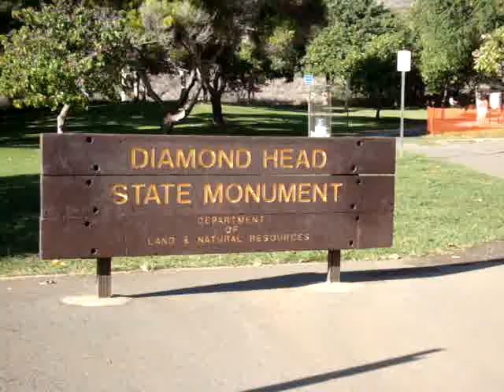Inside Hawaii's Diamond Head State Monument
Views from within Diamond Head State Monument on the Hawaiian island of Oahu. Diamond Head is a volcanic cone and is the most popular Hawaii State Park.